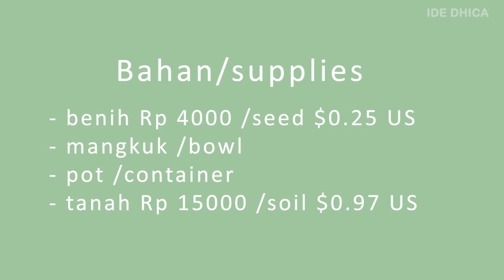Menanam Microgreen dari Kacang Hijau selama 7 Hari (How to grow Microgreen for 7 days) | Ide Dhica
Gampang banget guys, hanya 7 hari langsung jadi microgreenya..
Langsung dicoba yaa ... Bahannya:
- Benih Kacang hijau Rp 4000
- Tanah Rp 15000
- Container atau pot

It's easy guys, only 7 days for harvested it. So lets not waste and jump it in.
The ingredients :
- green been seed $0.25 US
- soil $0.97 US
- container